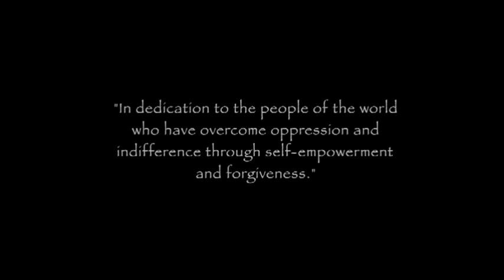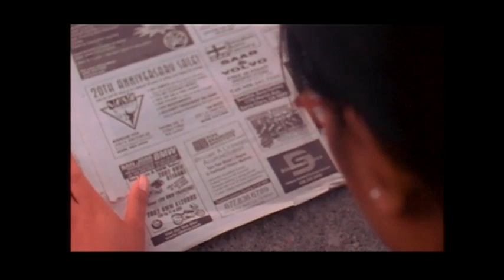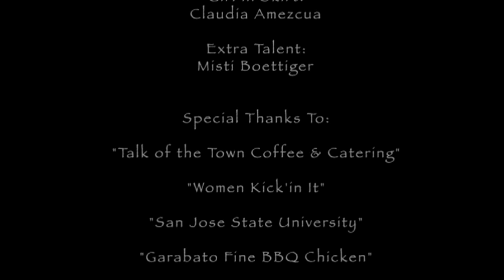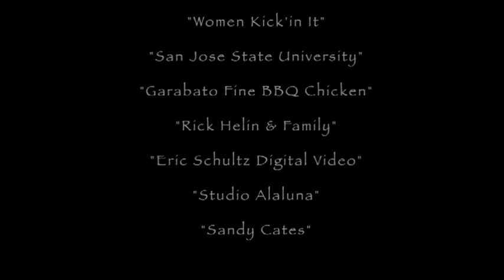Circle of Hope